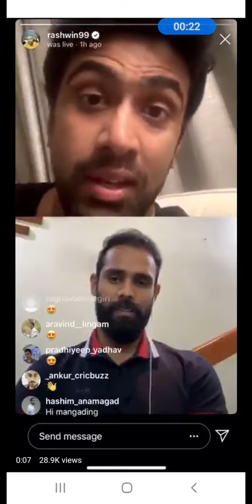Hanuma vihari and aswin discuss telugu movies, Indian cricketer discus telugu movis